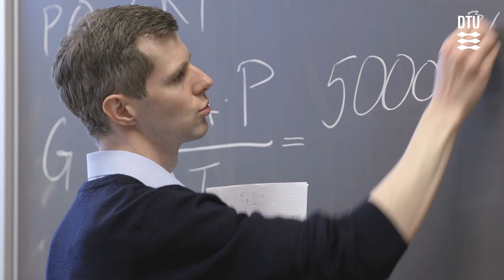Årets underviser 2015, DTU: Jakob Munkholt Christensen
Ved DTU´s Årsfest 2015 modtog Adjunkt Jakob Munkholt Christensen fra DTU Kemiteknik den ene af to priser som ’Årets underviser 2015’.

For at kunne uddanne ingeniører i verdensklasse skal man have undervisere i verdensklasse. Til årsfesten hyldes to af dem. De bliver nomineret af DTU´s studerende, og bliver kåret af Polyteknisk Forening (PF).